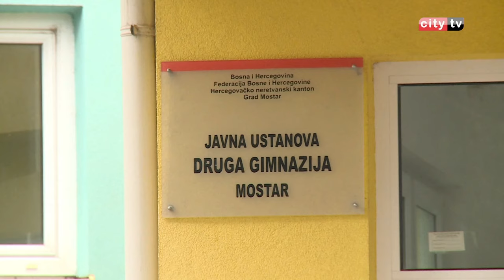Razgovor s direktorom JU Druga gimnazija, Ćamilom Tabakovićem – City televizija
O problemima u srednjem obrazovanju razgovaramo sa Ćamilom Tabakovićem, direktorom mostarske Druge gimnazije. Srednja škola je period ili mjesto kroz koje skoro su prošli, prolaze ili će tek proći.Kažu da u ovom životnom periodu osoba počinje da gradi sebe i svoj karakter. Ali problemi srednjih škola nekada, u poređenju sa današnjim gotovo su neprimjetni. Najveći problem je nedostatak učenika, bilo zbog pada nataliteta ili zbog odlaska stanovnika iz Bosne i Hercegovine. Sa gostom dana razgovaramo i o načinima ulaganja u obrazovanje i eeventualnim alternativama, radi zajedničkog cilja, a koji bi trebalo biti kvalitetno obrazovanje i kadar koji će biti konkuretan na tržištu rada.